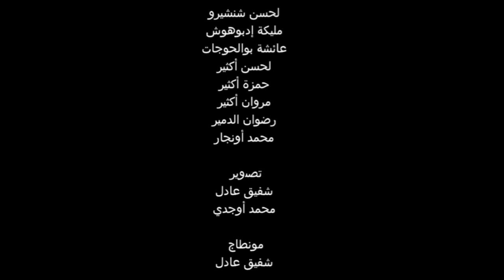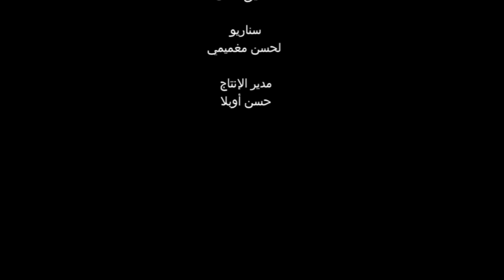البشير بو سنات تمغارين - الحلقة الثانية